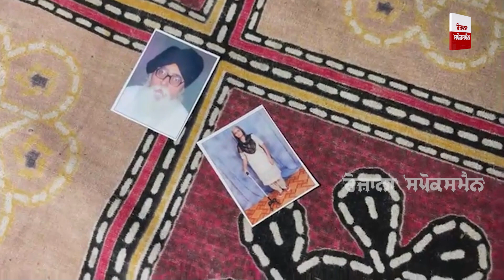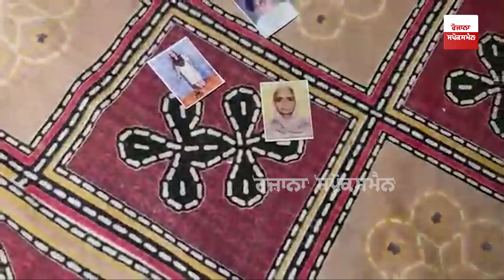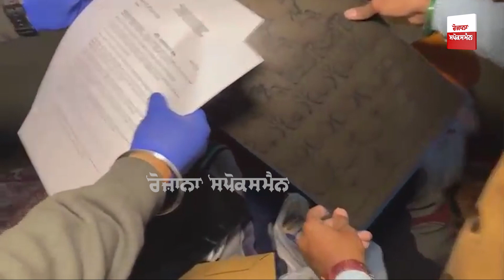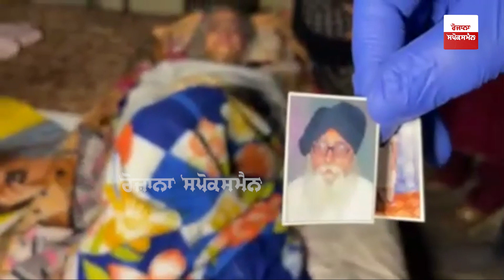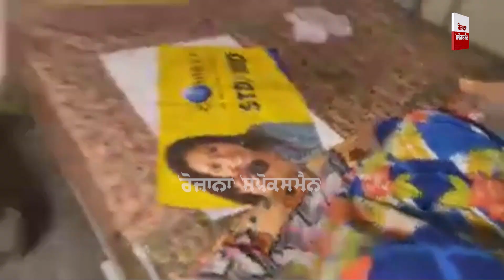20 ਸਾਲ ਤੋਂ ਅੱਖਾਂ ਦੀ ਰੋਸ਼ਨੀ ਨਹੀਂ, ਪਤਨੀ ਵੀ ਮੰਜੇ 'ਤੇ, ਫਿਰ ਦੇਖੋ ਫਰਿਸ਼ਤੇ ਬਣ ਕੇ ਪਹੁੰਚੇ 'ਮਨੁੱਖਤਾ ਦੀ ਸੇਵਾ'